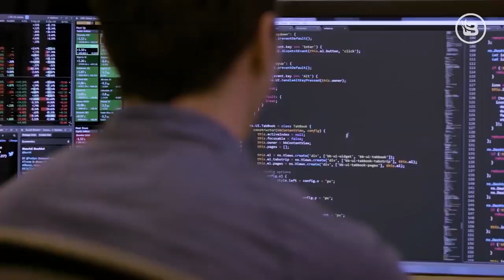Michael Bloomberg wants to waste his money and your time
Billionaire Michael Bloomberg has announced he will join the already packed group of candidates running for President of the United States in 2020 - Pat and Stu, filling in for Glenn, discuss why this is a complete waste of energy.